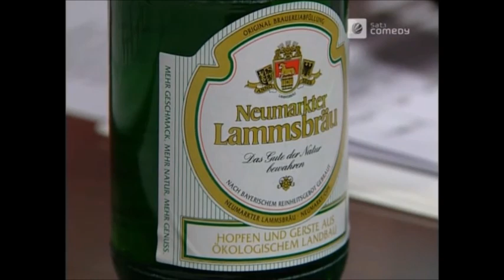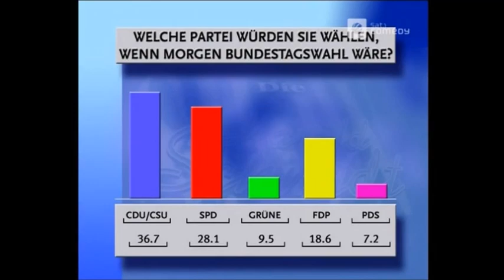Harald Schmidt Show - Berliner U-Bahn